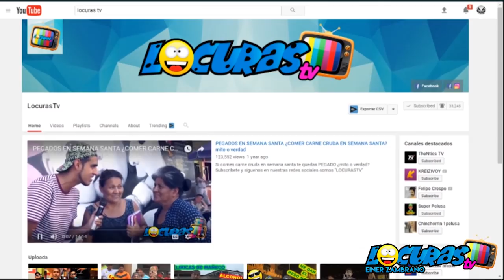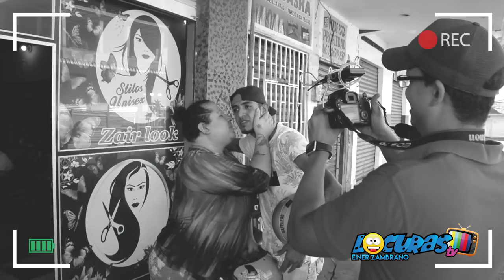CUMPLIENDO RETO X UNA MOTO - MEGAMOTOR - Mas informacion al 0995781969 - LocurasTv